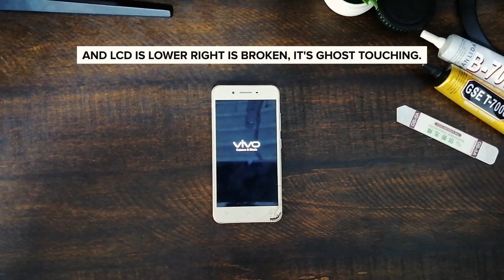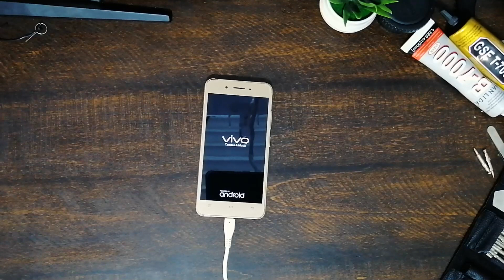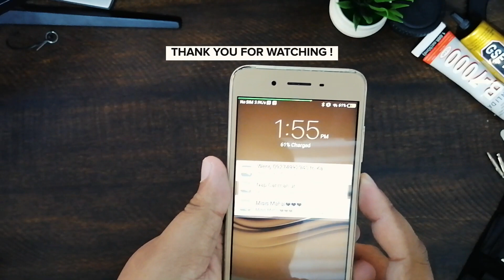DIY REPAIR | VIVO Y53 LCD REPLACEMENT & BATTERY FIX PH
DIY LCD and Battery Replacement for Vivo Y53.